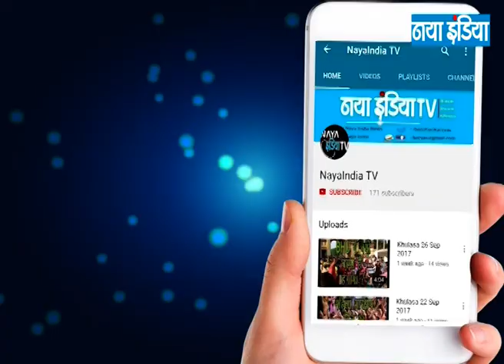सोचें 274 खुलासा : राजनीतिक दिशा बदलने वाला साल!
गपशप में जाने  - प्रत्यर्पण पर होगी चुनावी राजनीति, कांग्रेस, भाजपा का सम्मेलन नए साल में, यूपी में कैसा संगम होगा?

खुलासा : राजनीतिक दिशा बदलने वाला साल!